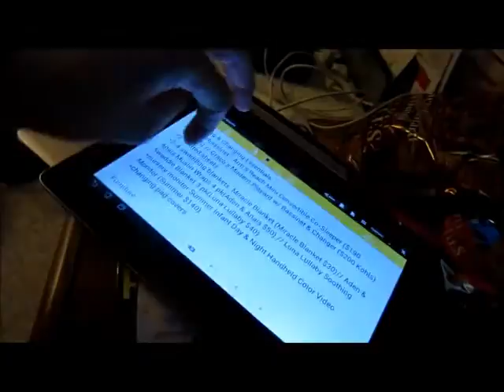11.12.2012 ~ Crabby Crab Cakes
Was in a funk this day. Just wasn't feeling it.  To quote a Monica song "It's one of those days, that a girl goes through. When she's angry inside and so confused..."  If you know that song, thank you. I don't feel too old. :-)